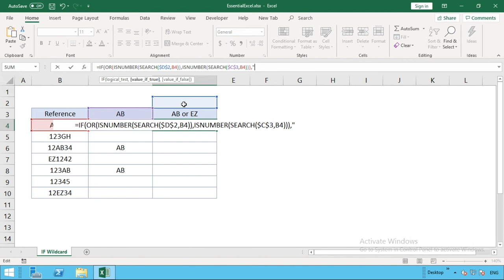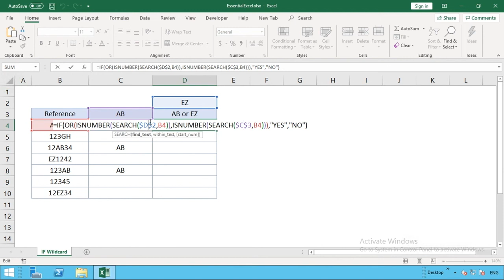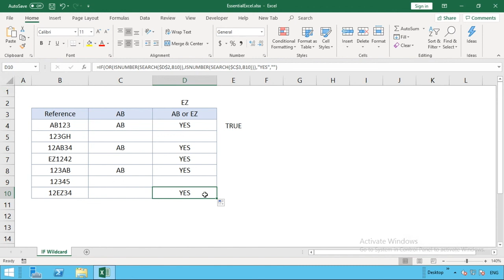Partial text match with IF Function in Excel (*Wildcards*)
In this tutorial I show you how to combine the Excel IF Function with a wildcard search to locate partial text strings.